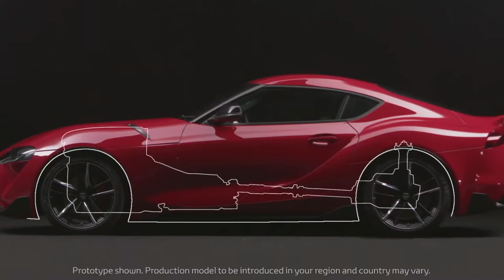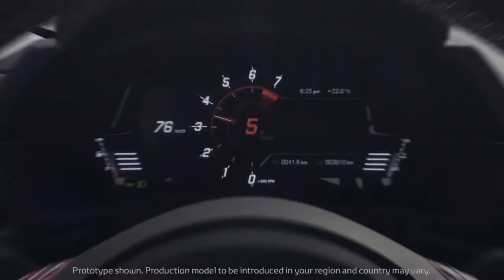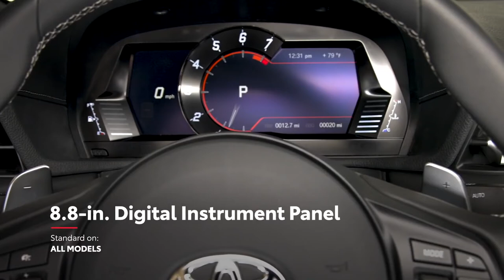2021 TOYOTA SUPRA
2021 TOYOTA SUPRA. Supra3.0 is available from £53,035/$ 50,990.
The 2020 Supra will feature a 3.0-litre turbocharged inline-six that will produce 335 horsepower and 365 lb-ft of torque.

The 8-speed automatic transmission delivers quick up- and downshifts and features paddle shifters for manual control when desired. Short ratios for the lower gears and a Launch Control function enable powerful acceleration with maximum traction. Toyota estimates 0-60 mph acceleration in 4.1 seconds. Top track speed will be electronically limited to 155 mph.

The 2020 Supra will offer two driving modes, Normal and Sport. Sport Mode provides track-driving capability by reducing intervention of the traction and stability control functions as well as sharpening throttle response, increasing steering weight, improving transmission shift crispness, more aggressive active differential tuning and amplifying exhaust sound.

The 2020 Toyota Supra goes on sale in summer of 2019 and will be available in two grades – 3.0 and 3.0 Premium, as well as a Launch Edition which will be based on the 3.0 Premium grade. Driving enthusiasts can look forward to an exhilarating blend of power, precision and agility thanks to a rear-wheel-drive design that honours Toyota sports car heritage with its low centre of gravity and optimal weight balance.

Supra3.0 is available from £53,035/$ 50,990.

What are your thoughts on the 👉2021 TOYOTA SUPRA.!?

If you like this video please do share this with your friends & family members or someone who need this here is the link to the video
✨ CREDITS ✨